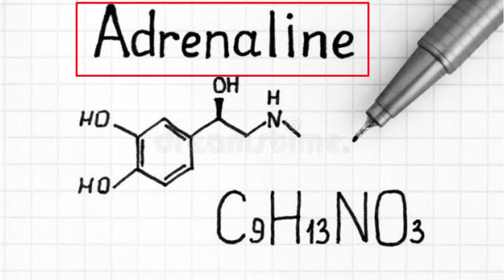सूरज की रोशनी धरती पर पड़ने में कितना समय लगता है।। Suraj ki Roshani Dharti per kitne / 🤔facto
doston kya aapko pata hai ki Suraj ki  Roshni ko dharti mai padhne Mai kitna samay lagta hai l